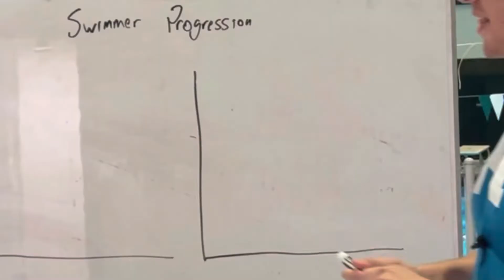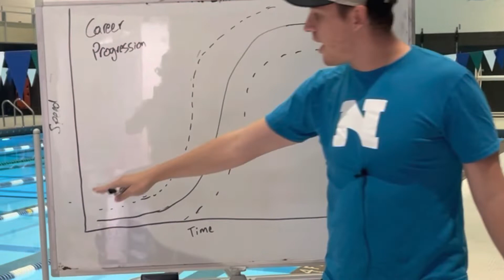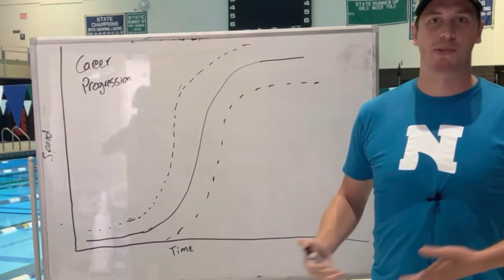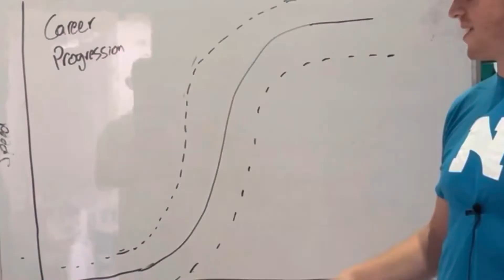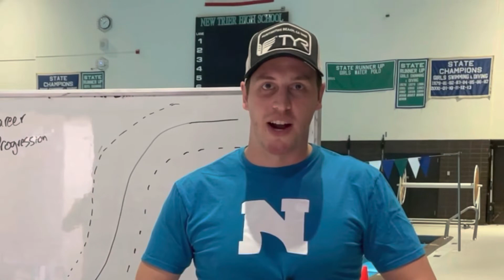TuesdayTip 004: Swimming Progression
In today's TuesdayTip, Coach Brendan talks about how a typical swimmer progresses through a season, what their career progression might look like, and what swimmers can do to influence that trajectory throughout their season or career.